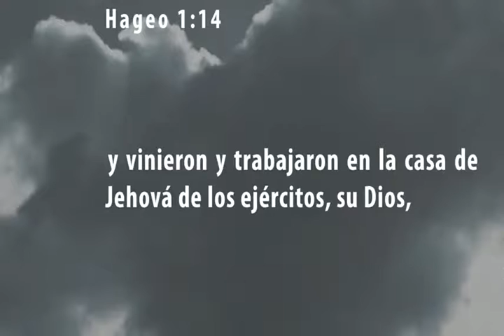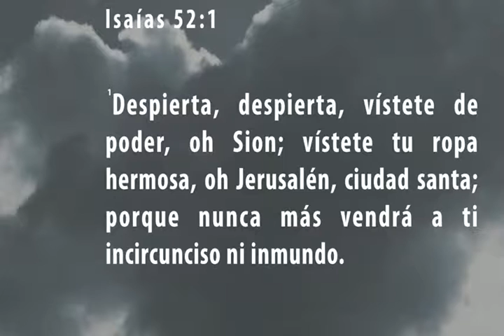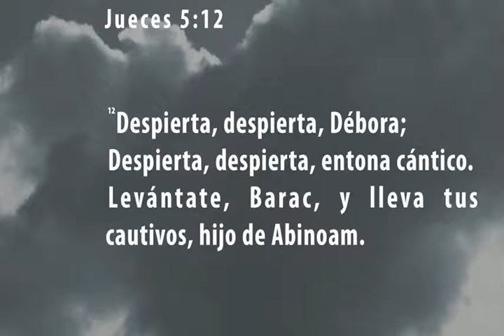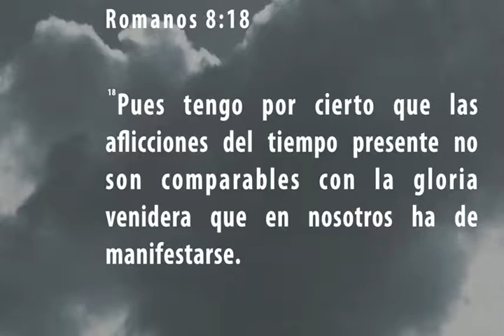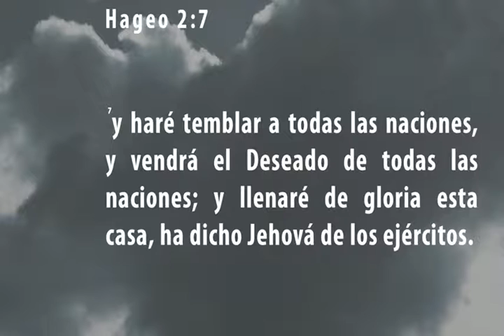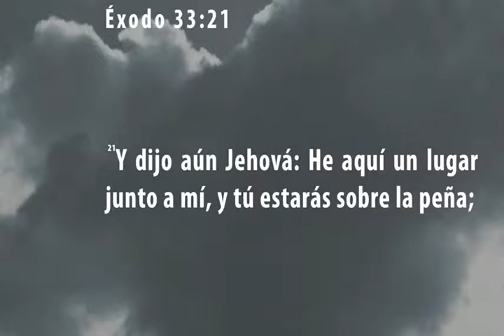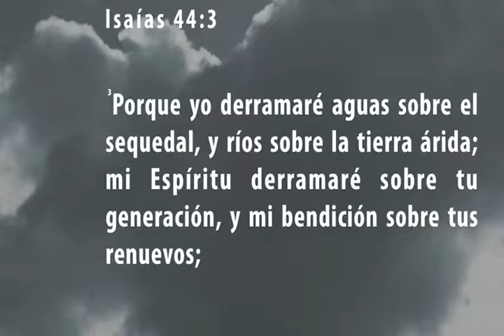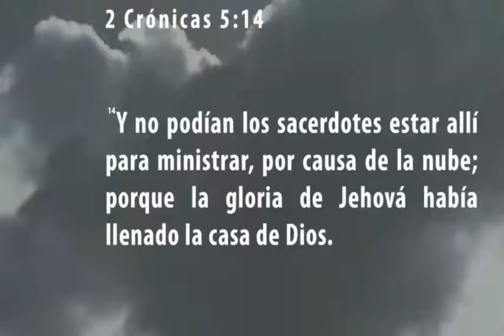PASTOR JOSE ARROYO - LA GLORIA POSTRERA